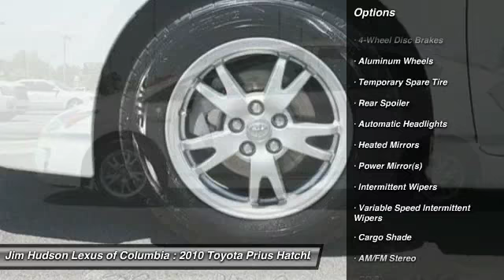2010 Toyota Prius Columbia SC P4341-2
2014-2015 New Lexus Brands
2010 Toyota Prius  - $14995